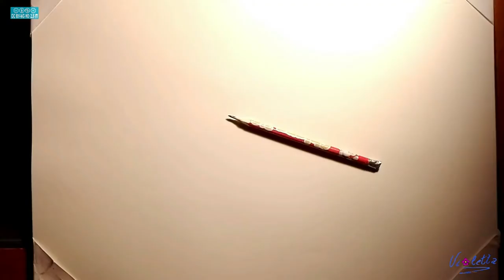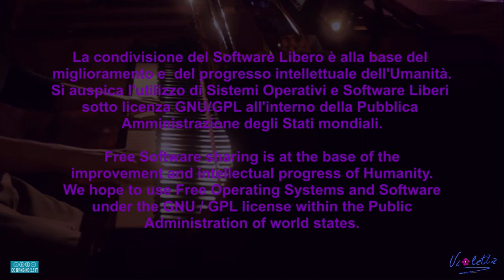COMPOSIZIONI - TERZO ESERCIZIO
Terzo appuntamento della serie di esercizi con la matita di tipo Accademico, dedicati alla composizione. Sono disegni che, come i primi tre sui fazzolettini, ci aiutano nella padronanza dell'uso della matita. Nel caso specifico abbiamo proceduto a ritrarre una stoffa, un paio di occhiali e un cero natalizio. Rispetto agli esercizi precedenti, il nostro riquadro stavolta lo coloriamo con un leggero strato di grafite strofinato con un batuffolo di cotone idrofilo. Le luci verranno date per mezzo di una gomma matita o altro genere di gomma per cancellare.
Per questo esercizio ho utilizzato una matita HB o H che ho trovato per strada. Ho fatto inoltre uso di una matita 2B . Ovviamente siete liberi di utilizzare una matita dalla HB verso le varie della serie B. Si consiglia l'uso della B2/B4.
Buona visione.